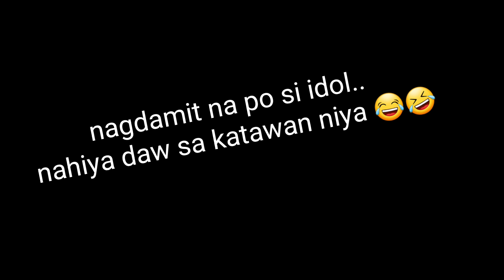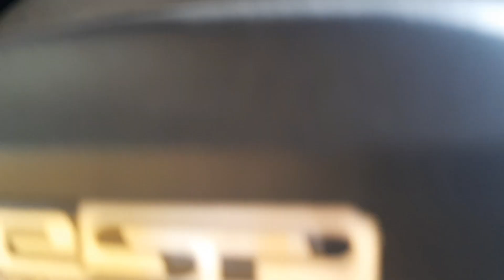Click 125 Acceleration test 0-100kph (sec.???) low cost + arangkada! (experiment only)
wazssup mga bossing!

unahan ko na kayo!
"THIS IS NOT ABOUT TOP SPEED"
ACCELERATION / ARANGKADA ONLY
(NAWALA DIN DRAGGING)

wala kaming malaking ginastos para mabago yung arangkada ng click 125 ko, mula sa medyo matagal na pag arangkada para maging mas mabilis ng kokonti. at isa pa di kami karerista, "STUNT RIDER" kami =)

wala lang kami magawa kaya nag experiment kami!
wala rin mabiling pyesa, kaya hiram o kung ano lang yung madampot..

(yung pulley, hindi pa po napalitan o nabago ng degree, kasi nga wala po kaming gamit ata wala rin mapagawaan, stock pulley, hinasa lan yung kanto)

*hindi namin kayo hinihikayat na gayahin, pero kung makulit kayo pm nlng kayo sa fb ko, gawin natin sa motor niyo.. refer ko kayo sa mekaniko ko pag basta may pyesa kayo

inuulit ko:::!! arangkada only, yung top speed pag may pyesa na, update namin kayo!

SALAMAT PO!